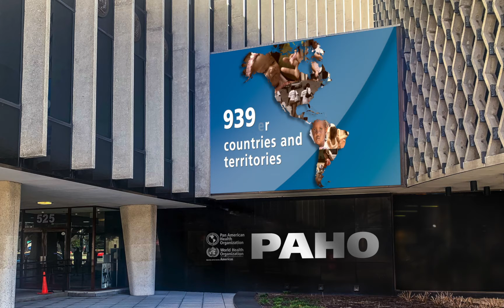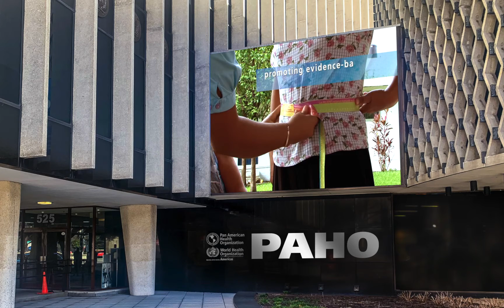Slide PAHO front with video